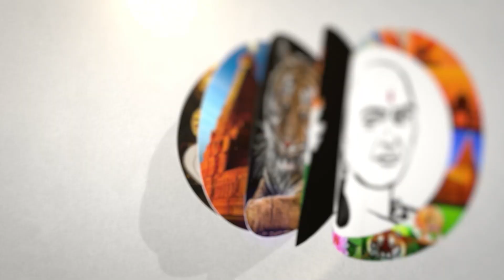காரில் 50 கிலோ கஞ்சா.. வெளுத்து வாங்கிய நீதிமன்றம் | Highcourt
சாணக்யா!